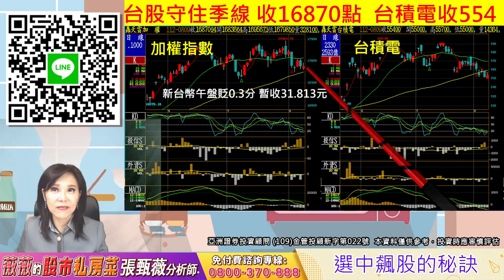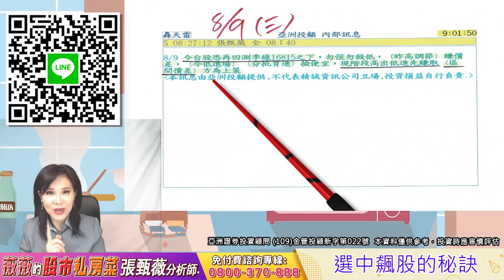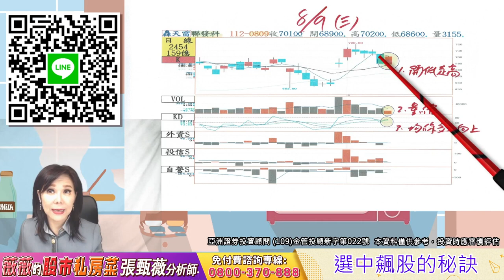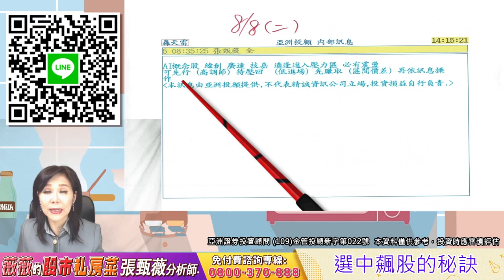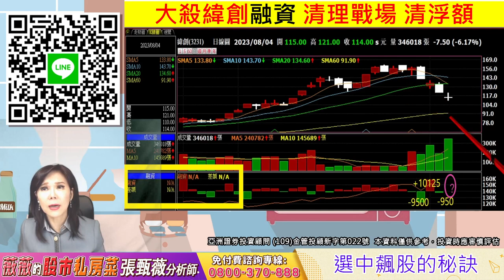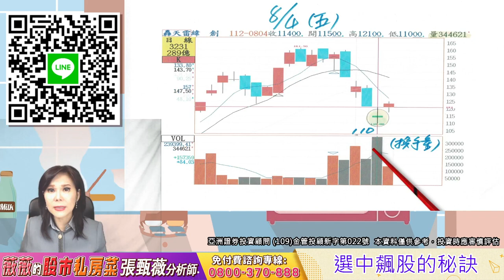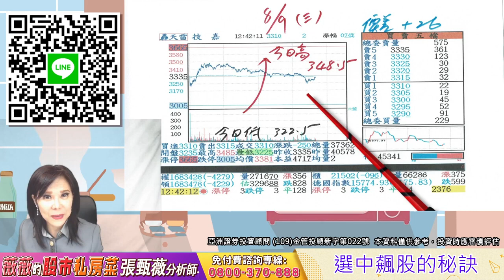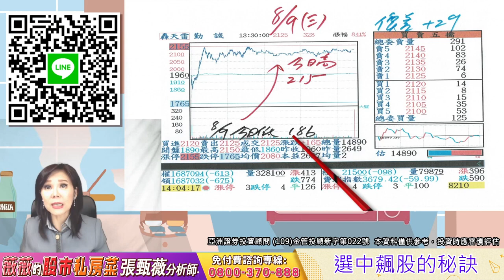2023 08 09張甄薇分析師 【薇薇的股市私房菜】 守住生命線 AI即將利空出盡 台積電 聯發科 營邦 勤誠 技嘉 廣達 緯創